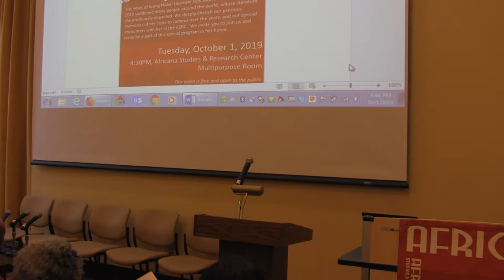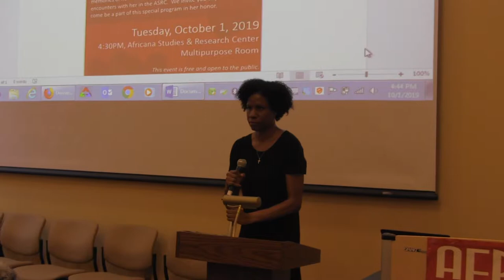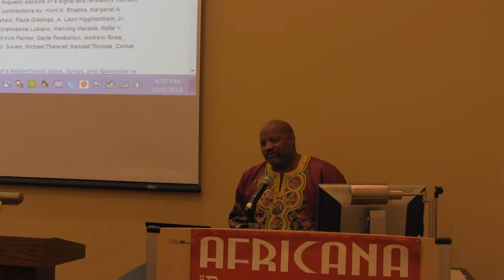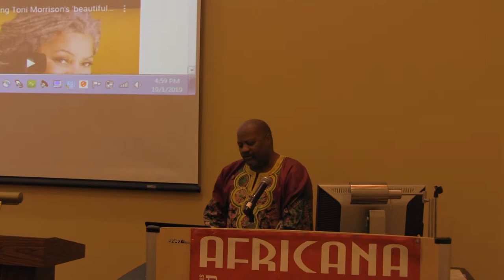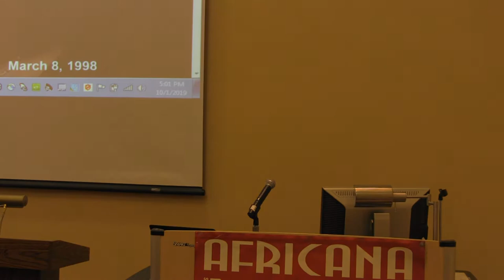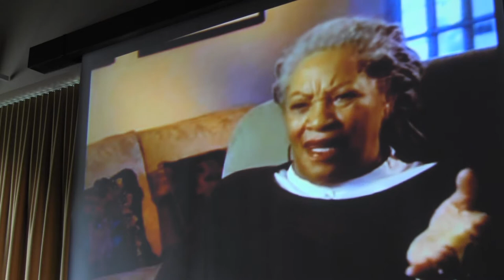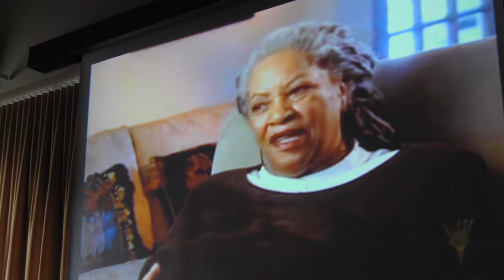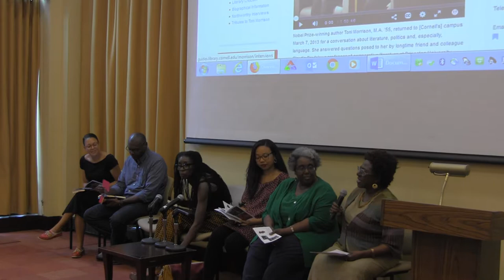A Life in Letters: A Memoriam to Toni Morrison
A special program in honor of Nobel Laureate Toni Morrison held at Africana Studies and Research Center